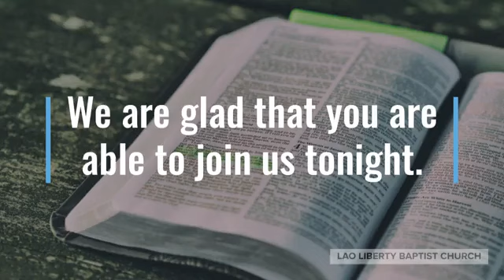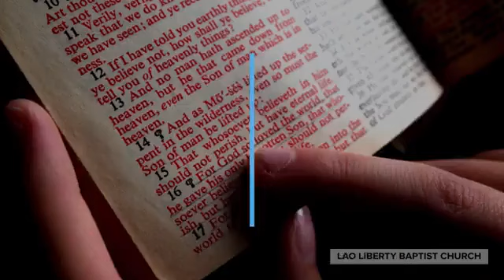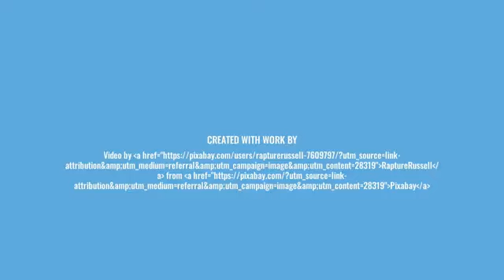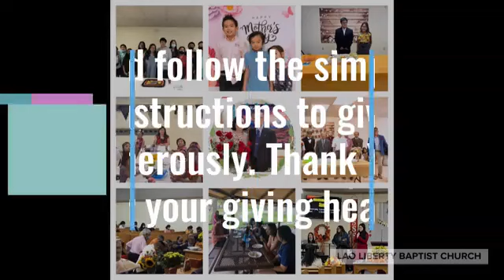1 John 5:1-5